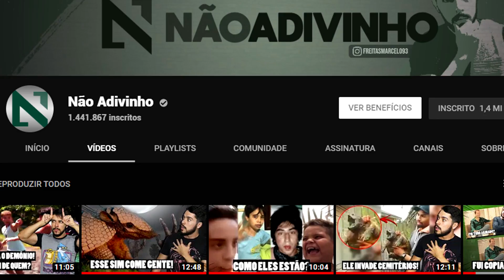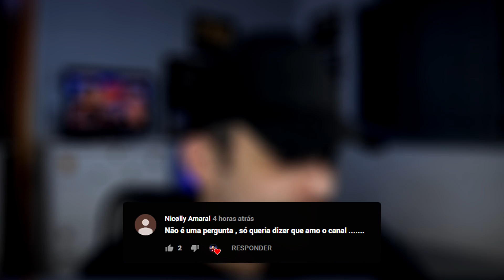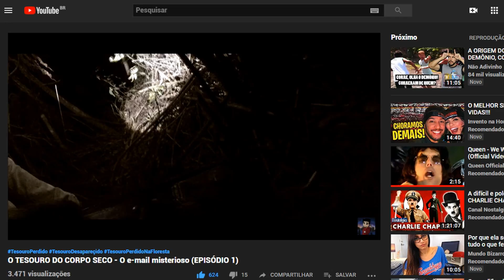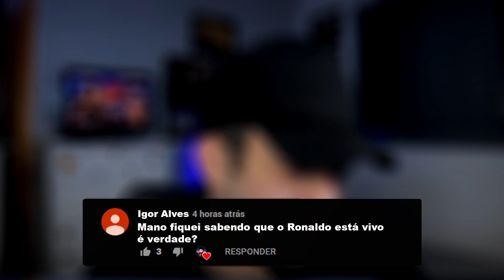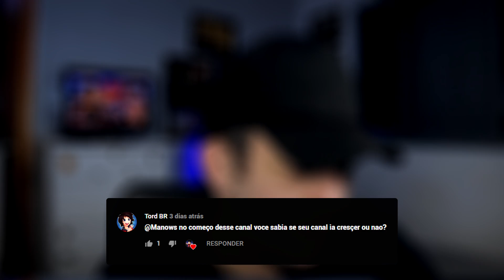QUE ONDA É ESSA MEU IRMÃO PODE ESTAR VIVO? SAIBA TODA A VERDADE!!!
Ronaldo do meme que onda é essa meu irmão pode estar vivo? a historia dizendo que ele morreu é fake? no vídeo de hoje eu vou te contar tudo sobre isso.

LINKS DOS VÍDEOS ONDE EU FALO DO RONALDO

CANAIS QUE EU ME INSPIRO